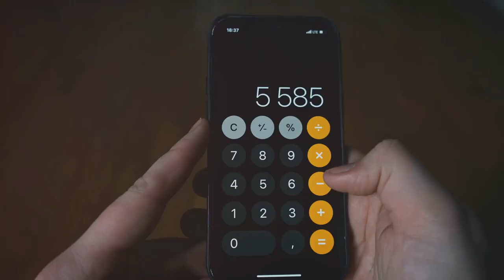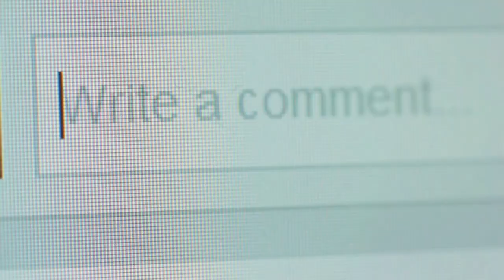How to Do Your MetaMask Taxes Easily!